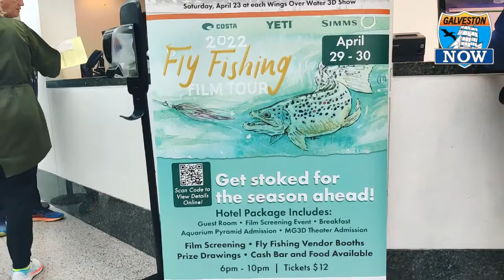Moody Gardens Offers Sea Lions and Fly Fishing Film Tour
Experience Galveston: Moody Gardens Sea Lions and Upcoming Events

During this segment on Experience Galveston, we hear more about the upcoming events at Moody Gardens with Jerri Hamachek, including movies and special events.

Moody Gardens is featuring “Sea Lions Life by a Whisker” at its 3D Theater. Guests can see the movie at the theater then see real-life sea lions and seals at the Moody Gardens Aquarium to add to the experience.

Moody Gardens is hosting a Fly Fishing Film Tour on April 29 and April 30. Limited tickets are available. Moody Gardens Hotel is also offering packages as part of the weekend. Other upcoming events include its annual Easter Buffet and Mother’s Day Brunch.

Join us weekly for What to Do, Where to Eat, and Places to See. Submit your ideas for Experience Galveston by sending us a message on our GalvestonNOW Facebook or Instagram page.

Christine Hopkins @galvtravelgirl is the host of Experience Galveston and co-author of @100ThingsGalveston